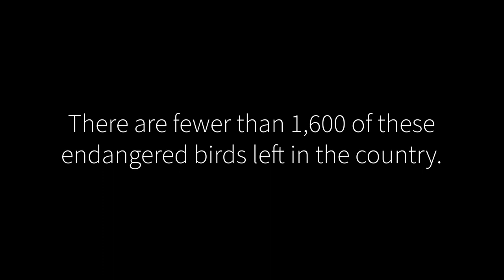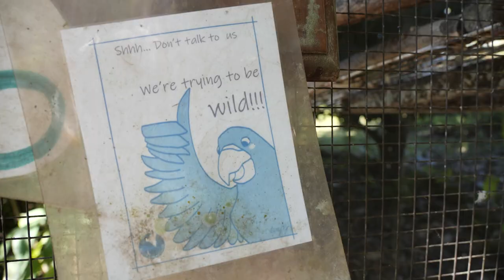Rescuing Parrots In The Jungle Of Belize | Once A Stranger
Illegal pet trafficking for the pet trade is destroying a local population of yellow-headed parrots in Belize, nearing them towards extinction, but there is a group of people doing everything they can to prevent poachers from doing just that.

How I met the Belize Bird Rescue:
My girlfriend is a wildlife biologist and has spent the last 6 years volunteering at this rescue center. She invited me to join her and when I really started to understand their mission, it was a video that absolutely needed to be documented as a 'Once A Stranger' episode.

Join me as I explore human connection all through the power of a simple hello 👏

FOLLOW ME 👀

MY GEAR 🎥

Lumix GH5s
Olympus 12-100mm Lens
Rode Wireless Go 2
Rode Shotgun Mic
Handheld Tripod
DJI Mavic Pro 2 Zoom
GoPro Hero 9
GoPro Max 360
Insta360 One R
1tb External Hard Drive
SD Cards